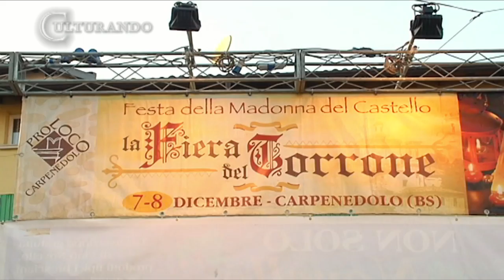Culturando Aspettando Natale a Carpenedolo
A Carpenedolo è stato acceso l'Albero di Natale 2011. Un ottimo Auspicio per restare più uniti che mai in questo difficile periodo per tutto il Mondo.